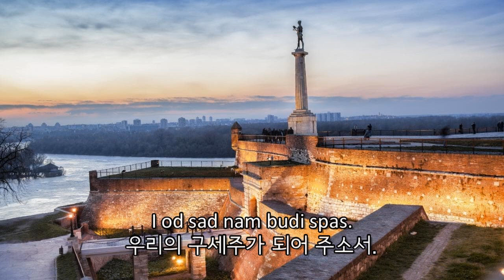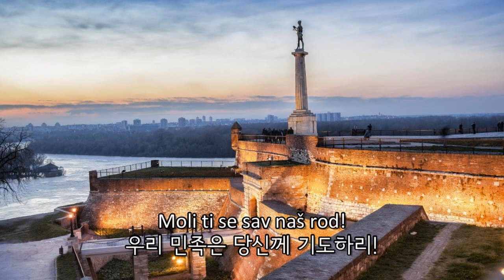[국가] Bože pravde | 정의의 하느님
"정의의 하느님"은 세르비아 왕국의 국가였으며 2006년부터 세르비아 공화국의 국가로 다시 채택되어 쓰이고 있다. 세르비아 왕국 시절에는 후렴부가 "세르비아의 국왕을 구원하소서"였지만, 공화국인 현재는 위와 같은 형태로 변형되었다.

언어: 세르보크로아트어(Srpski)
작사자: 요반 조르제비치(Јован Ђорђевић)
작곡자: 다보린 옌코(Даворин Јенко)